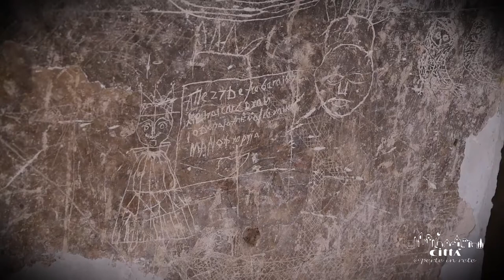Stadt Tricase - Palazzo der Fürsten Gallone von Tricase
Der heutige Fürstenpalazzo ist das Ergebnis verschiedener Umbauten und Zusammenlegungen des 15. und 20. Jahrhunderts.
Die meisten Umbauarbeiten wurden in der 2. Hälfte des 16. Jahrhunderts auf Geheiß der Familie Gallone durchgeführt, als Tricase Kreisstadt eines großen süd-salentinischen Fürstenhauses wurde.
Unter den Bewohnern Tricases wird das Gebäude „Castello“, also Schloss genannt, da es mehr als 300 Jahre lang als Schutz und Sicherheitsgarant für die Bewohner der Stadt fungierte.